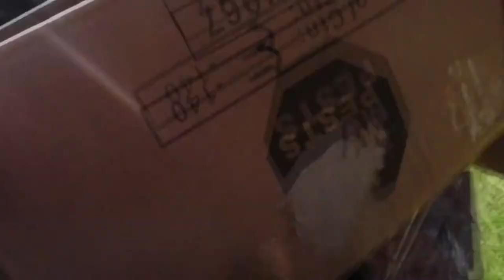JUMPING INTO A POOL FILLED WITH 100 MOUSE TRAPS!!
1 blow up pool
100 mouse traps
1 giant leap